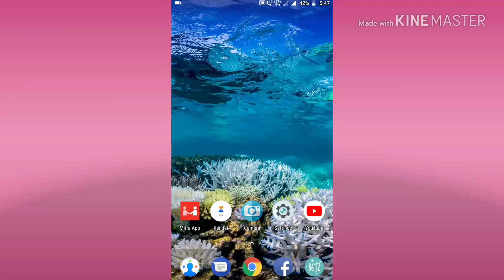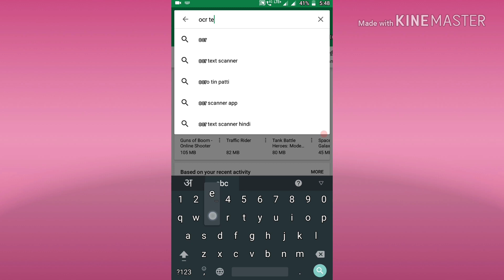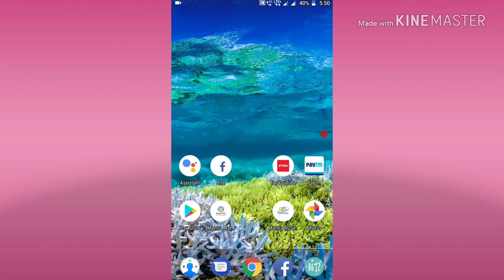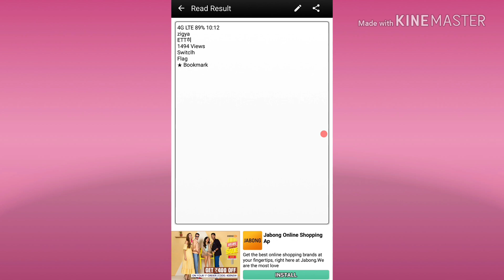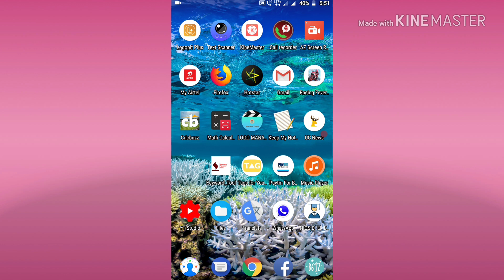Mobile me fast typing kaise kare,typing mathod,fast typing trick,photo se text likhe,hindi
Hello Friends 🙏🙏🙏🙏🙏🙏🙏🙏🙏🙏🙏🙏🙏🙏🙏__🔴🔴🔴🔴🔴🔴🔴🔴🔴🔴🔴🔴🔴🔴🔴🔴🔴🔴🔴🔴
🔴🔴🔴🔴🔴🔴🔴🔴Hamare Channel Ke Is Naye Video Ko Dekhne Ke Liye Apka Bahut Bahut Dhanyvaad🙏🙏🙏🙏🙏🙏🙏🙏🙏🙏
Hamare is Youtube channel 🔴🔴🔴🔴POOR TO RICH🔴🔴🔴🔴 par apko technology se related video jaise @📱app review💻product review☎software📷hardware🎥printer🎞💾csc📺cms💿online information⚙job aadi aadi milenge🔴🔴🔴🔴🔴🔴🔴🔴🔴🔴🔴🔴👇👇👇👇👇👇👇👇👇👇👇👇👇👇👇👇👇👇👇👇👇👇👇👇🔴🔴🔴🔴🔴🔴🔴🔴🔴🔴🔴🔴
🔴🔴🔴🔴To Yadi aap is tarah ke video hamesa dekte rahna chahte hai to aap hamare channel ko 🔴🔴🔴🔴SUBSCRIBE🔴🔴🔴🔴 kar le⌛⌛⌛⌛⌛⌛aur Notification ke 🔔🔔🔔 Bell 🔔🔔🔔 ko bhi daba le---jisse ki aap hamare aage aane vale videos ki notification ko pate rahenge 🔴🔴🔴🔴🔴🔴🔴🔴🔴🔴🔴🏆🏆🏆🏆🏆🏆🏆🏆🏆🏆🏆🏆🏆🏆🏆🏆🏆🏆🏆🏆

🔴🔴🔴🔴Regards@@@@@@@@@@@@@@@@@@@🔴🔴🔴🔴🔴🔴🔴🔴🔴🔴🔴🔴🔴🔴🔴🔴🔴
🔴🔴🔴🔴🔴🔴🔴🔴🔴🔴🔴🔴#Naveen Verma##🔴🔴🔴🔴🔴🔴🔴🔴🔴🔴🔴🔴🔴🔴🔴🔴🔴🔴🔴🔴